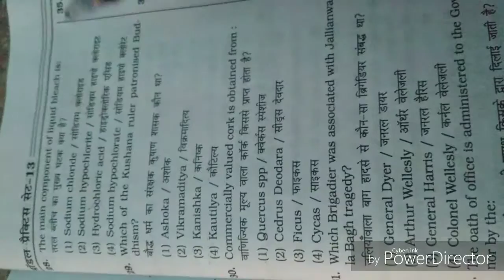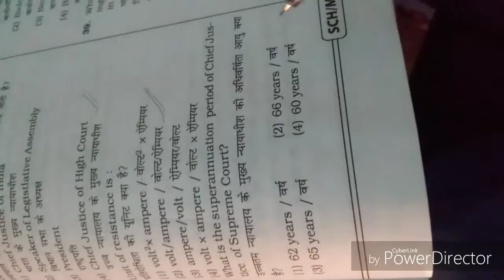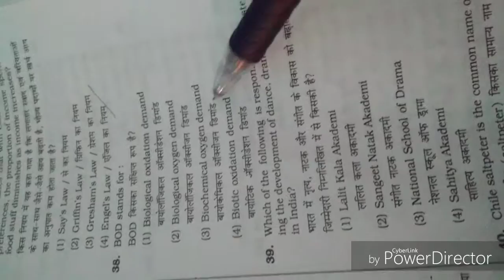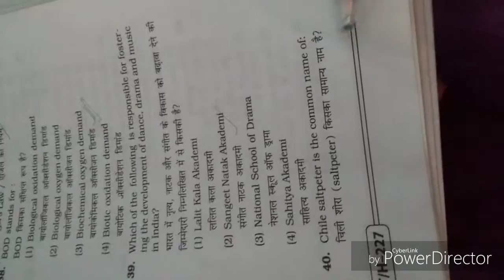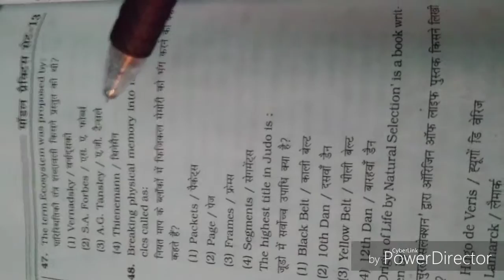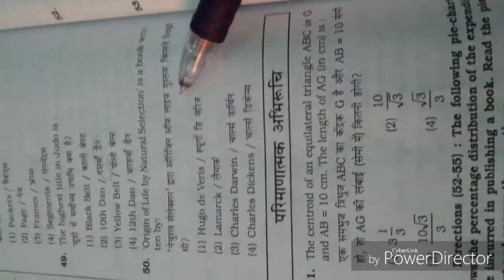SSC - CHSL G.K/G.S (Set-3) model practice set questions by:-Vikash Sir